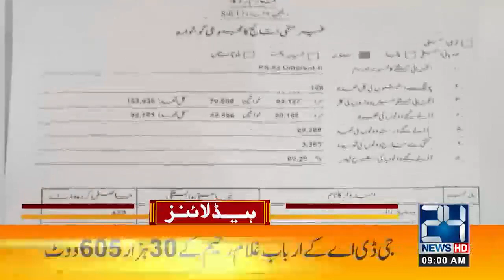PDM Jalsa In Islamabad | 9am News Headlines | 19 Jan 2021 | 24 News HD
24 News HD is one of the leading news channels of Pakistan bringing you the latest current affairs from Pakistan and around the world.  Live National Assembly and Senate Session.